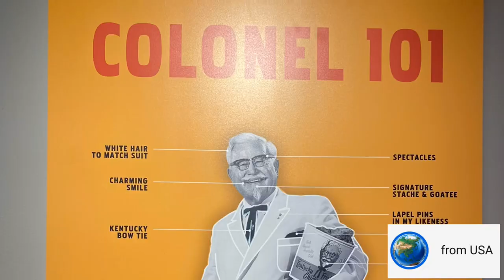KFC in America || Grand Forks || USA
There is a lot of difference in Bangladeshi KFC and American KFC whether it is in terms of taste or presentation. I felt Bangladeshi KFC had a deshi kick whereas American KFC has that authentic taste for fried chicken. That’s all for now!!
Cheers to food!